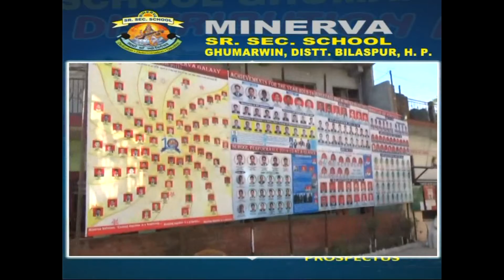Dharamshala MP Suresh Kashyap Press Conf 17 April 2022